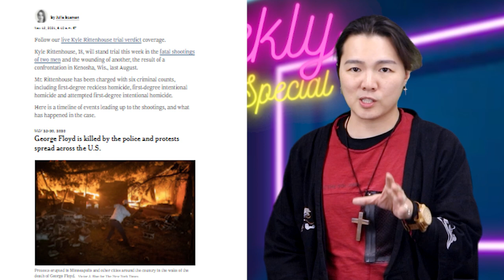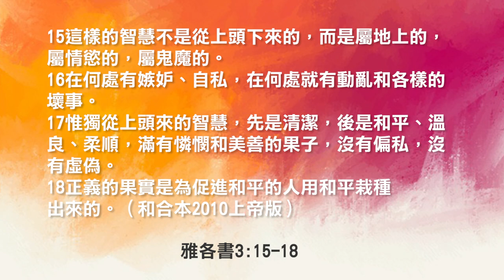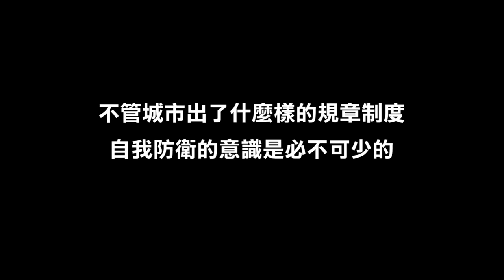無罪！里滕豪斯案成功捍衛人民自衛權 ，左派陰謀失敗 | AI News 愛報導